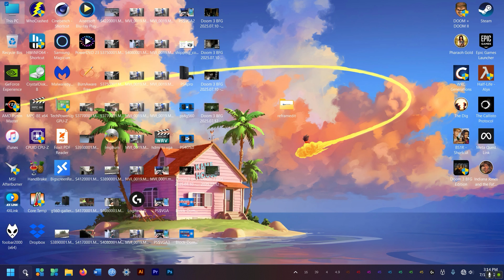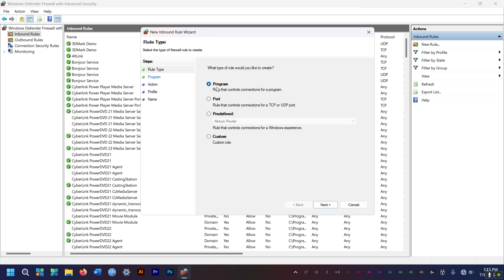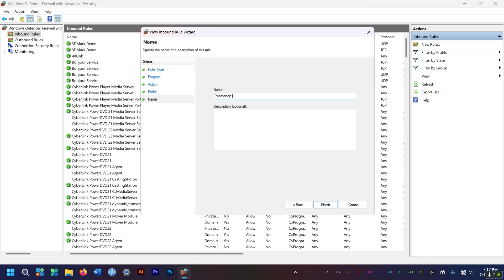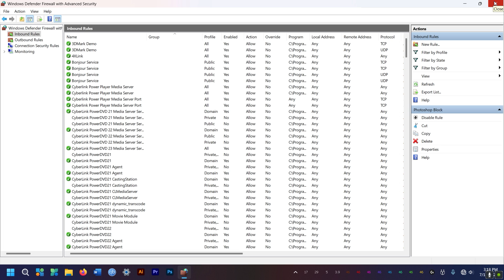How to Block an App Accessing the Internet using Windows Firewall-Step by Step Guide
Easily prevent software/ program from connecting to the internet by using Windows Firewall Inbound and Outbound Rules settings. Windows 11 24H2 Firewall Program Net Access Tutorial Guide Step by Step Guide. Stop software getting internet access. Block program from reaching internet. Firewall app blocker Windows 11. How to open Windows Firewall settings and how to Inbound and Outbound rules. Firewall basics. What is aFirewall? Is Windows Firewall enough?
Amazon Daily Deals

Ryzen 7 5800x CPU
Teamforce VulcanZ 32GB DDR4 3600 RAM kit
Asus TUF X570 Pro motherboard
EVGA GTX 1650 SC Ultra Graphics Card
Samsung 980 Pro 1TB
Crucial MX500 SATA SSD
Noctua NH-U12A chromax.Black CPU Cooler
BeQuiet! Pure Rock 2 CPU Air Cooler
Corsair AX860i Platinum Power Supply
XPG Core Reactor II 850w Gold Power Supply
Corsair 780T Full Tower case
Logitech G915 Lightspeed Mechanical Keyboard
GameSir GK300 Wireless Mechanical Keyboard
Ajazz AK510 Retro-Style RGB Mech Keyboard
Logitech G Pro Wireless Lightspeed mouse
Thrustmaster T150 Pro Force Feedback Wheel
Samsung RU71000 43" TV
PS4 Pro
Logitech G560 gaming speakers
Pheanoo P27 2.1 Soundbar
Mionix Propus 380 mousepad
iPad Pro 10.5
Blue Yeti USB Microphone
Sony MDR1ADAC High Res headphones
Meta Quest 3 Wireless VR headset
Panasonic HC-VX1 4K camcorder
Canon G60 4K camcorder
DJI Mavic 2 Zoom drone
Wireless CCTV Kit
iPhone 11